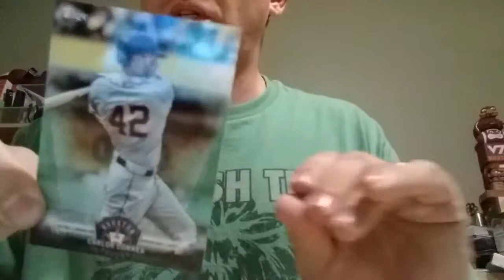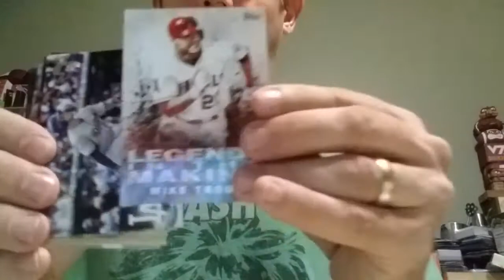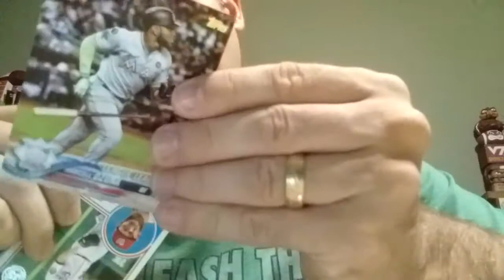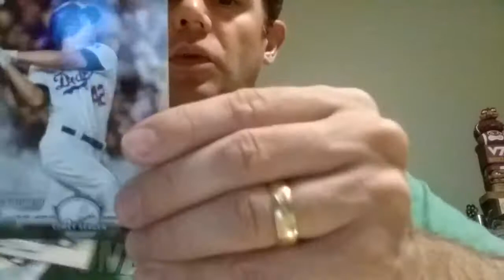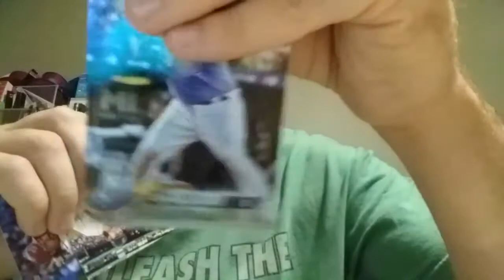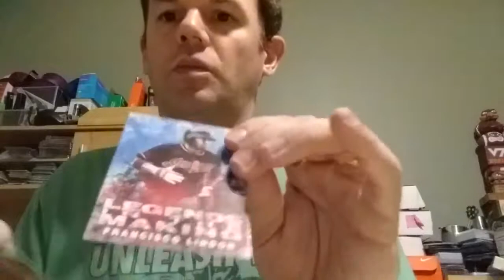2018 Topps Series 1 - Blister Pack Break ( 4 packs w/Target exclusive Green Parallel Topps Salute)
Opening a blister pack of 2018 Topps Series 1 (4 Retail Packs + Exclusive Green Topps Salute Parallel)

Trout, Parallels, Freeman, Judge, Lindor!